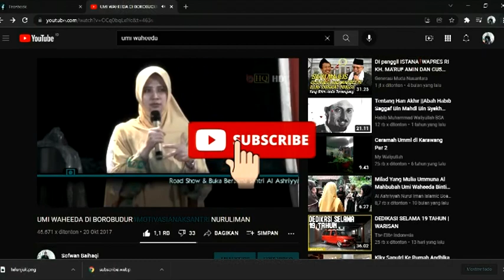Abah marah ketika santri putra mengirim surat ke santri putri